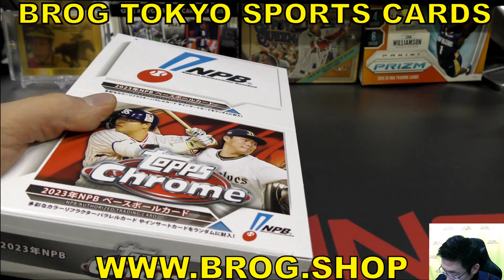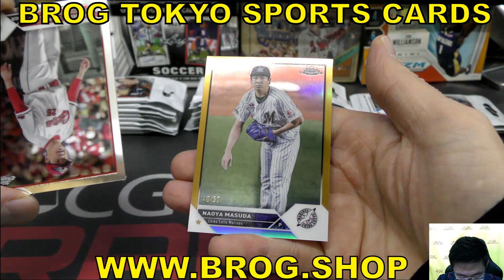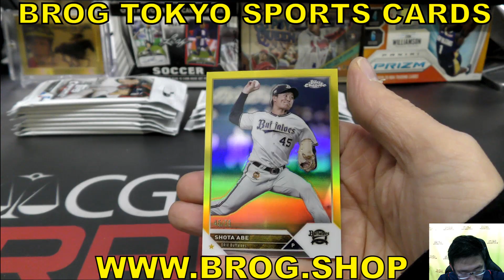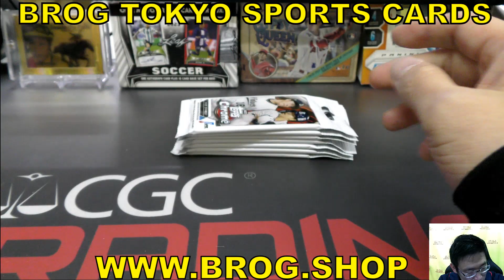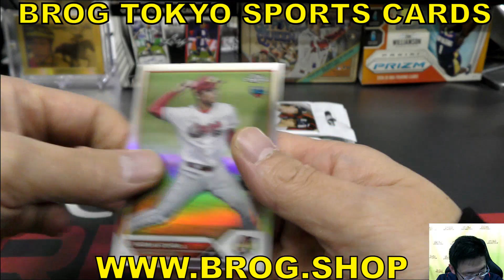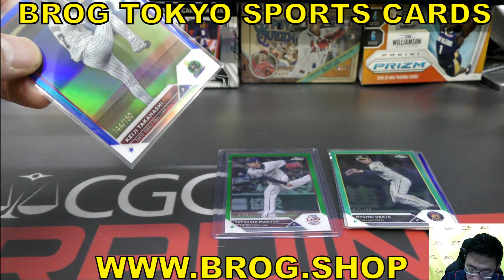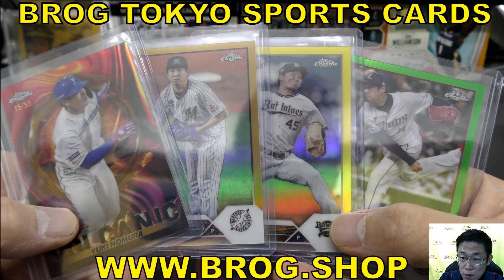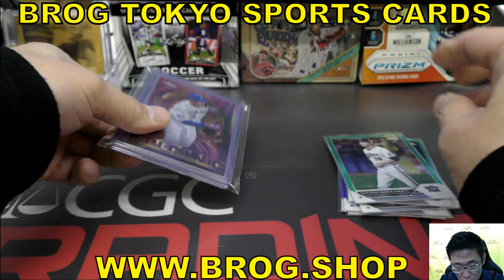saki BGBPB プロ野球 NPB 2023 TOPPS CHROME ボックス開封 BREAKS BROG水道橋 野球カード トレカ開封動画 スポーツ ベースボール 大谷翔平